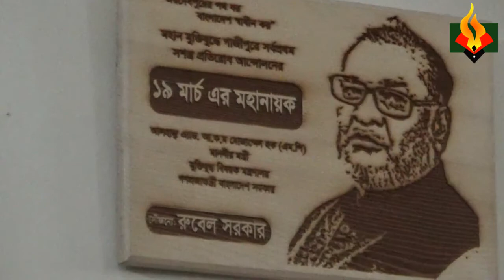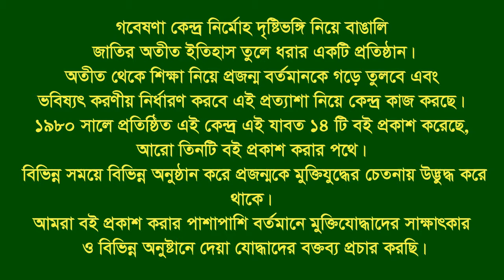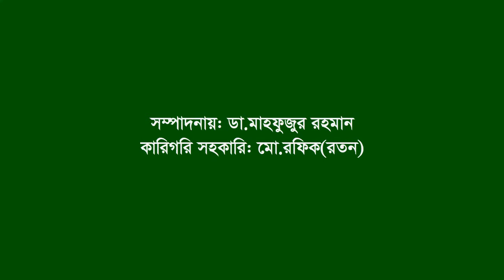Interview of A K M Mozammel Hoque ।। Gazipur ।। Organizer ।। L War ।। F. Fighter